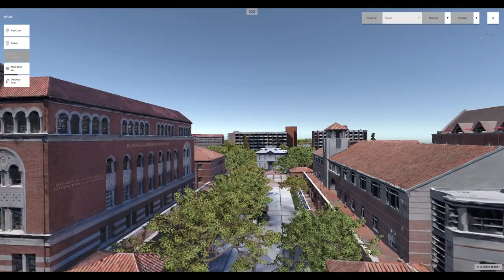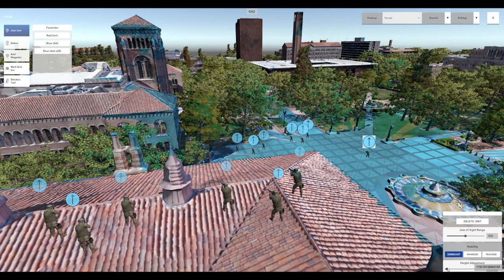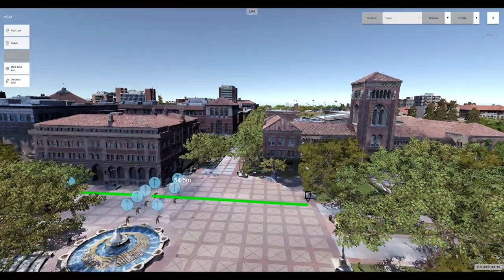USC Drone Reconstruction